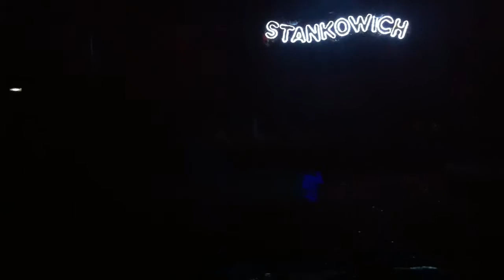Participação especial de Yan no show do Palhaço no Circo Stankowich.